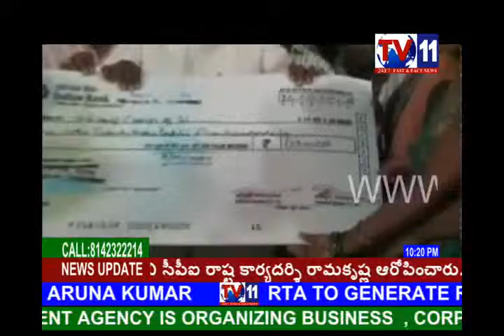TV11 27TH JUNE 2015 EVENING 6PM TELUGU NEWS